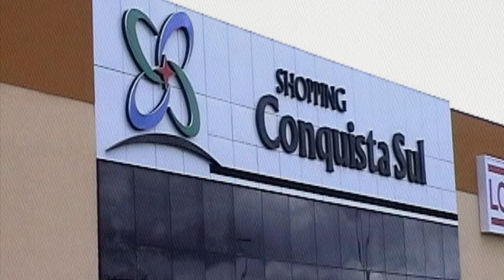Shopping Conquista Sul - 17 anos - 30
Titulo: 15 anos
Cliente: Shopping Conquista Sul
Agência: Gente Propaganda
Produtora: Mister Job
Criação: Lucas Caírem
Direção de arte: Peu Pereira
Direção: Luciano Matos
Direção de fotografia: Lico Pimentel
Produção: Tamara Chequer
Coordenação de produção: Sidnei Ferraz
Assitentes: Fellipe Matos - Peu Ferraz
Edição e finalização: Lan Moraes
Maquiagem Henrique